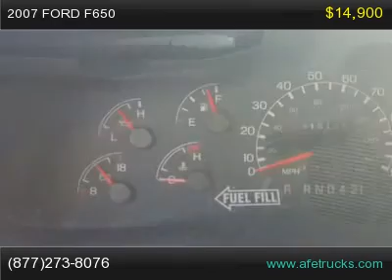2007 Ford F650 For Sale In Tampa, Florida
2007 Ford F-650 24FT Box truck with Tuck Under Maxon Liftgate, Rollup rear door, 5.9L Cummins Diesel Engine @ 200HP, Automatic trans, Cold AC, Great tires all around, This truck runs great and is ready to go.